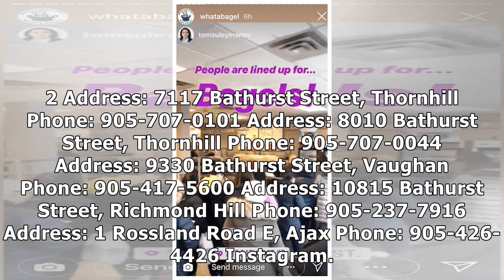The lines outside What A Bagel shops today are ridiculous (PHOTOS)